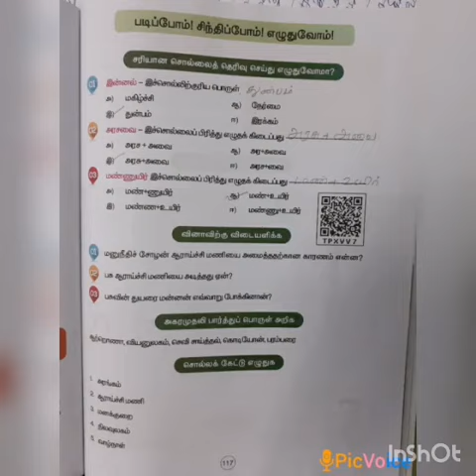SRI PARASAKTHI VIDYALAYA CBSE